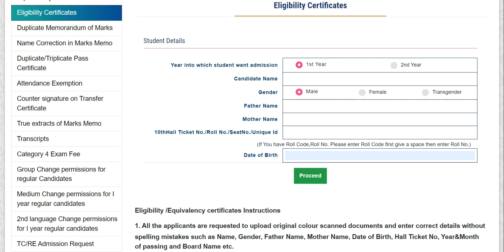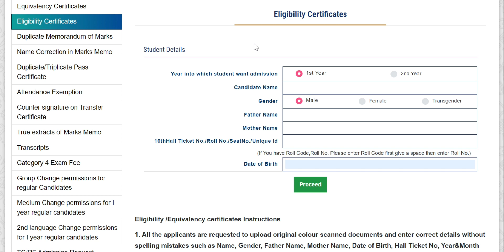TELANGANA INTER ll REVERIFICATION MARKS DECREASE ll RULES AND PROCESS ll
ts intermediate results
big update
ts inter results
ts inter
telangana inter results
ts inter results update
reverification process
recounting process
reverification fee
recounting fee
ts inter results reverification fee
ts inter results recounting fee
ts inter results reverification process
ts inter results recounting process
ts inter fee
ts inter revaluation process
ts inter revaluation fee
revaluation process
revaluation fee